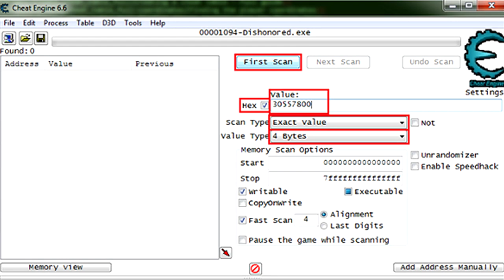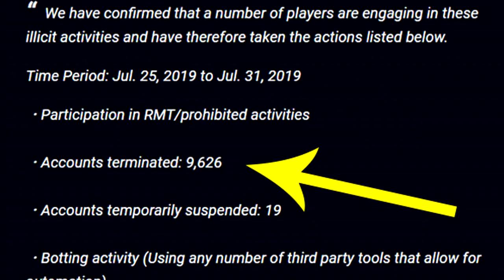Marvel's Avengers Cheats Users & Hackers | How To Report A Player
Marvel's Avengers Cheats Users/Hackers & How To Play Safe And Enjoy Your Game By Avoiding Toxic Players - In this video, we will talk about by those who intend to use Marvel's Avengers Cheat Codes and various hacks on PC and how to avoid them in order to fully enjoy the upcoming video game we have been waiting for so long.

Square Enix already announced that those who use Marvel's Avengers Hacks or any other form of file manipulation will be get banned.

So let's see what this means, and hopefully find a team for you ready to join your Striking Team when the game releases.

✔️Marvel's Avengers How To Play Safe & How To Report A Player Timeline: ✔️

0:00 - Intro
0:48 - Square Enix Official Announcement
1:16 - Marvel's Avengers Cheat Tools, Data Mining & Cheat Codes
2:40 - How To Report A Player In Marvel's Avengers
3:13 - How To Play Safe

👍👍👍 LIKE THIS VIDEO? HELP ME GROW!👍👍👍

🤝STARTING ON YOUTUBE? JOIN MY MY YOUTUBE GAMING FB GROUP AND LET'S TALK GROWTH
🙋‍♂NEED A PLAYSTATION PARTNER? ADD ME: GClubz

Yeah, I am everywhere but then again, you can reach me faster! 👀 😃

👣👣👣 OTHER MARVEL'S AVENGERS VIDEOS I BET YOU'LL LIKE👣👣👣